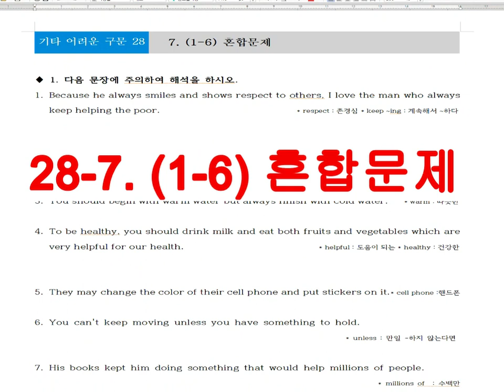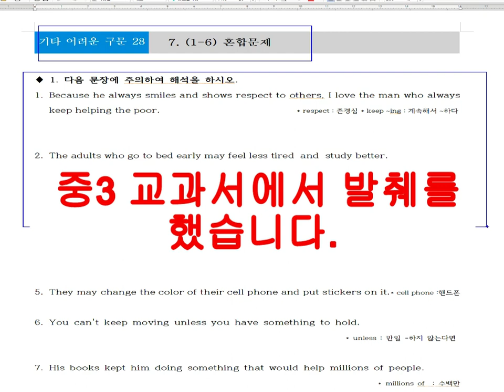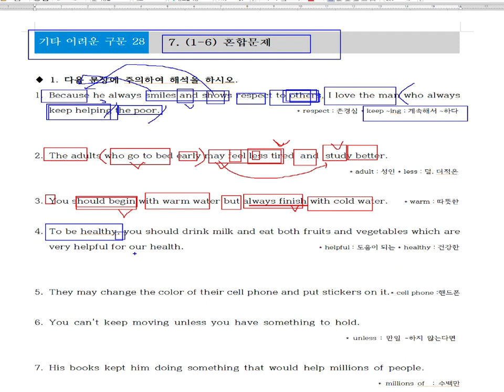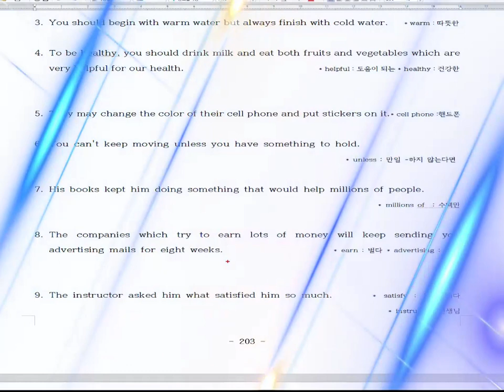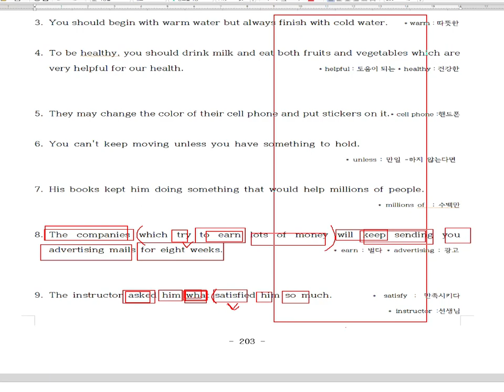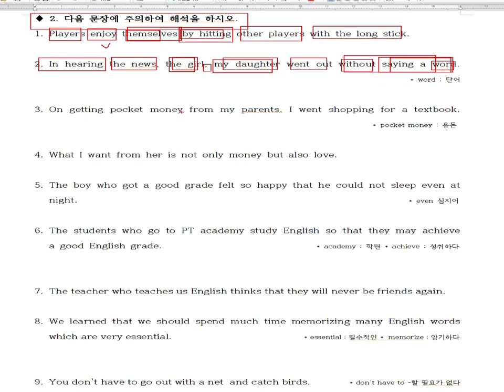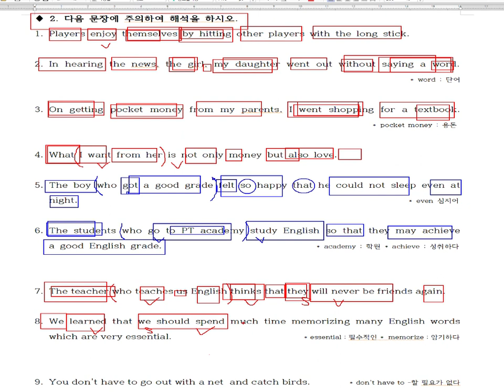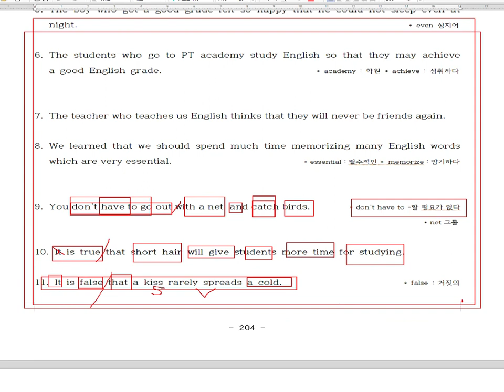28-7 접속사that관계대명사what관계대명사that의해석방법 . (1-6) 혼합문제. 기초구문독해 마지막 강의 입니다. 꾸준히 연습하면 해석정말 쉽습니다.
20년 동안 영어학원에서 검증된 영어해석 방법입니다.
100% 장담합니다.